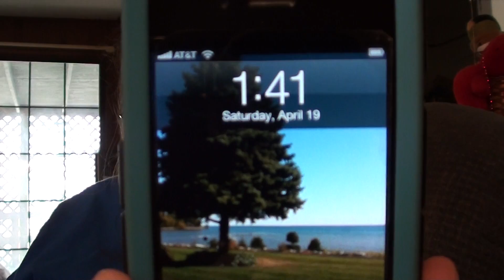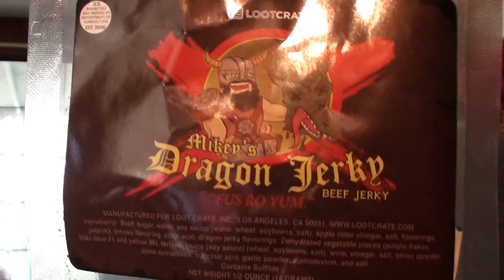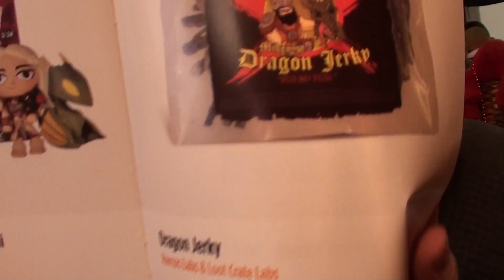Loot Crate Unboxing April 2014 Dragon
Martheev is surprised by this month's crate, and possibly some dragons along the way.  ;)